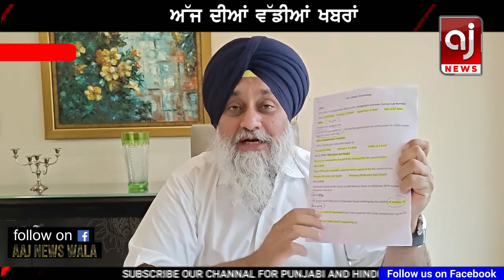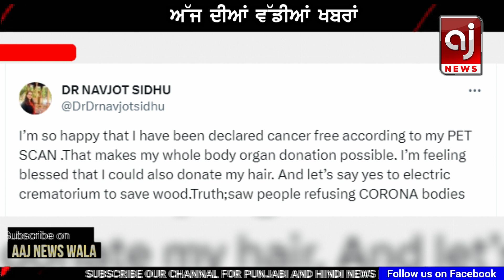ਅੱਜ ਦੀ ਵੱਡੀ ਖਬਰਾਂ | Punjab News | Punjab News New Update | Punjab Today | 4 NOVEMBER 2023